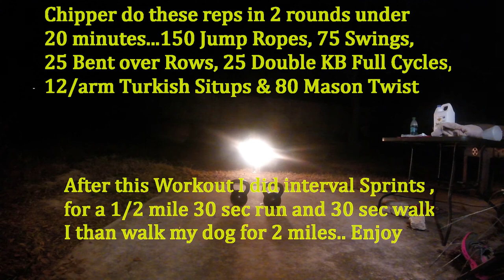Kettlebell Workout #104- The Cedar Chipper in 20 with Interval Run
Part A) Chipper in 20 minutes or less..complete the following in 2 rounds..150 Jump ropes, 25 full cycles, 25 bent over rows, 80 mason twist, 12/arm Turkish sit ups.
Part B) 1/2 mile Interval Run 30 seconds run than 30 seconds walk, 2 mile dog walk with ACE